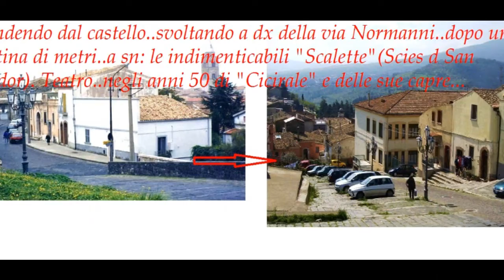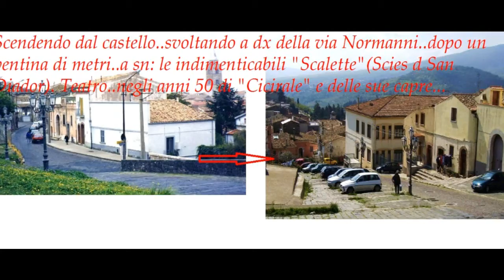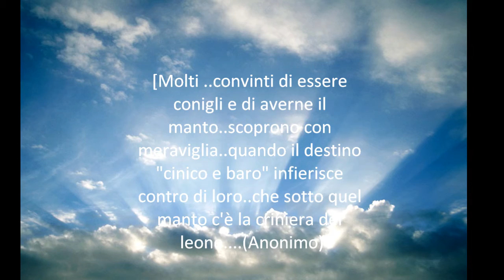Filmato "Io vagabondo"-Nomadi wmv Antonio 7618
...Le emozioni sono cavalli selvaggi...
non sono le spiegazioni che ci fanno avanzare..è la volontà che ci fa proseguire...
(P. Coelho)